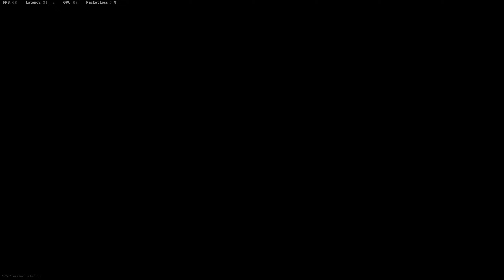You Can Always Go Downtown